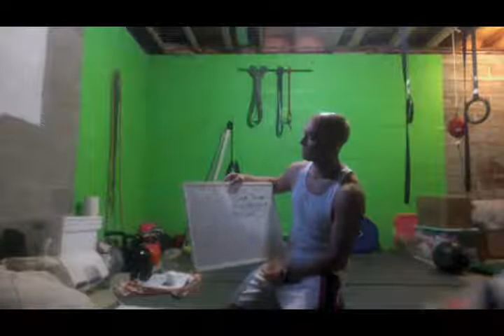1-Hour Body Weight Strength Workout- Interval Training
1-Hour Body Weight Strength Workout- Interval Training

This is the video that Jason made for Christmas Eve. But you can do it at anytime. No equipment required.

If you like this workout be sure to check out our Online Workout Program: LBN Online Strength & Fitness Workouts

How to ask Jason a question?

#2. Or post on my FB, Twitter, IG, LinkedIN or YouTube wall.
(links below)

Personal Trainer Food- Healthy Meals delivered to your door

Isagenix Programs and Supplements

om/en-US/products/categories/individual-items/isa-omega

Cod liver oil